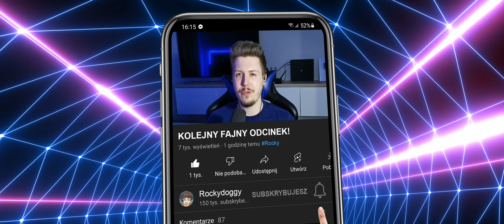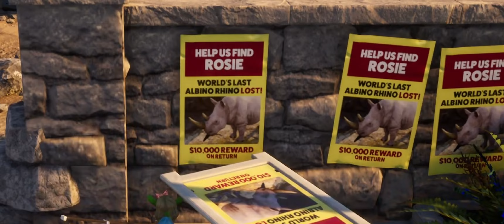Zostałem NAJPIĘKNIEJSZĄ KOZĄ na ŚWIECIE!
Chcesz więcej Goat Simulator 3? W takim razie pozostaw po sobie łapkę i opinię w komentarzach!